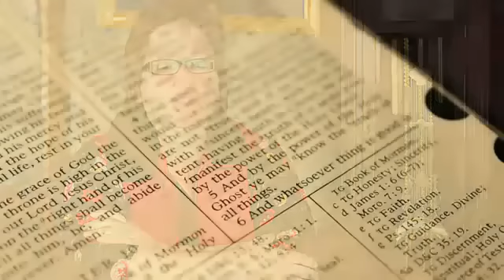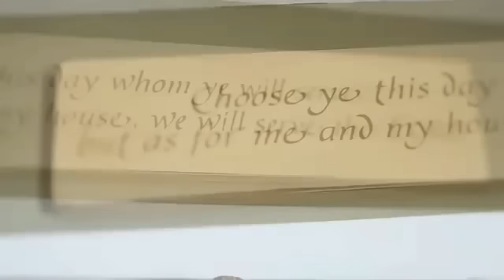What Happens When a Trinitarian Tries to Convert a Mormon Christian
There are many honest and loving Trinitarians in the world. These people sincerely believe in their faith and hold to the truth as they know it concerning Jesus Christ and His gospel. These same people rejoice in the opportunity to share their love and their beliefs with others because they love their fellow man. When one loves his fellow man, one shares the gospel of Jesus Christ with them, when one loves God, one accepts all that God has to offer and rejects nothing.

This is a story about a couple of loving and honest Trinitarians and their quest to share their understanding of the gospel of Jesus Christ with the Osmonds. This story concludes with what happens when one loves God with all ones heart and is willing to accept all from God.

Anti- Mormon Trinitarians please notice how when these loving people leave your faith and become Mormon Christians that they are so encircled with love that they feel no reason to bash, mock or attack their former religion or belief system. If a Mormon Christian were to spend their time attacking, mocking, or bashing their former religion, we would easily conclude that they hadn't let go of their former faith and embraced their new one. One of the last things Mormon Christians want to be is a place of hiding for those that feel the need to lash out and mock a group with whom they used to associate.
The Mormon Christian religion is for embracing Jesus Christ and the love that emulates from His gospel.